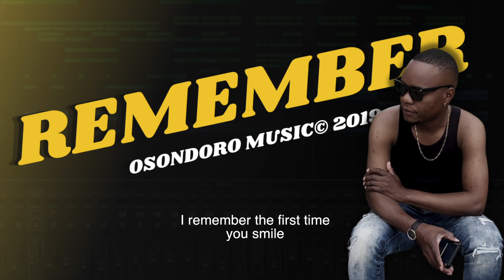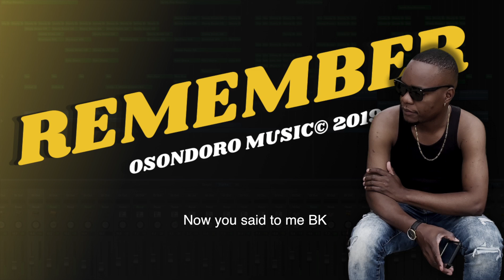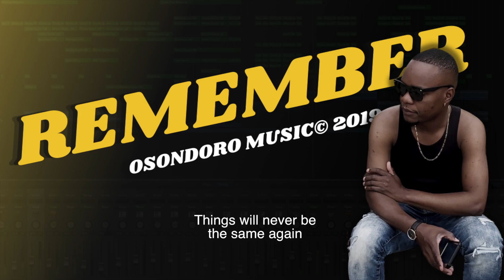Remember | osondoro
Remember| By Bockey Rukoro

⬇︎⬇︎Some Of Our Unreleased Tracks, Here⬇︎⬇︎